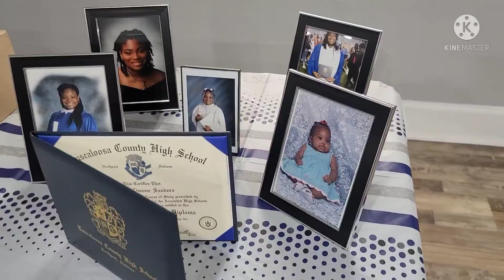May 21, 2022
My nephew and cousin 2022 graduation dinner/party 5-21-22